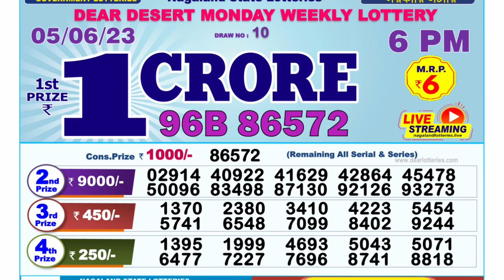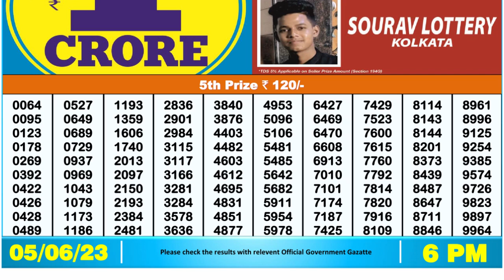🔴Dear Lottery Sambad Live 1pm today 05.06.23 Nagaland State Lottery Result